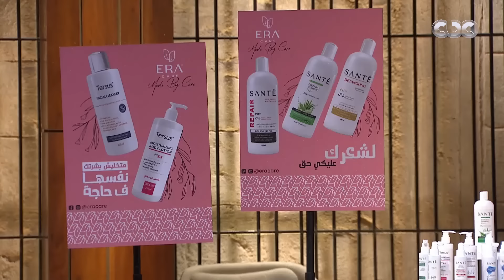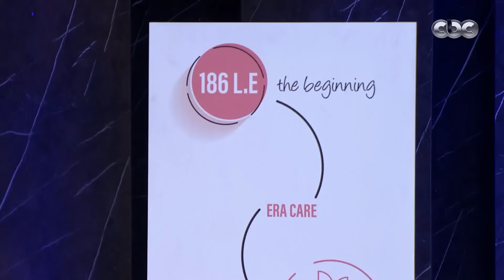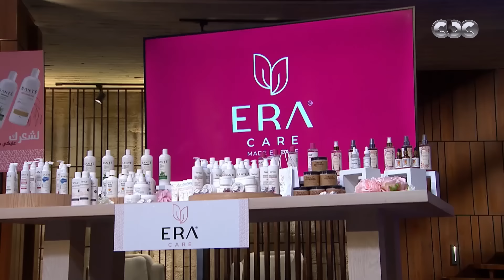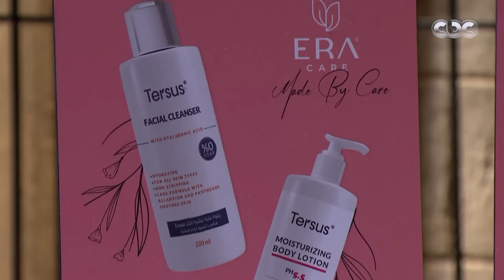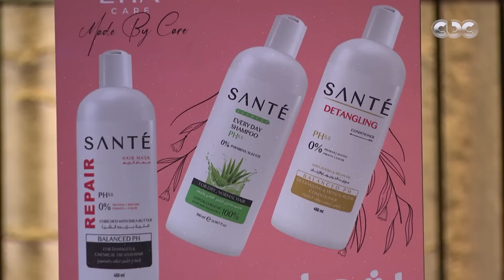مصر Shark Tank | "بدأت مشروعها بأقل من 200 جنيه والنهاردة بقى بـ45 مليون "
مصر Shark Tank | "بدأت مشروعها بأقل من 200 جنيه والنهاردة بقى بـ45 مليون ".. ست جاية من الصعيد قدرت تبهر كل الشاركس بمشروع ERA Care لمستحضرات التجميل .. وخلّت هند صبري تعملها إعلان من غير ما تحس

شارك تانك
أخيراً وصل مصر بنسخته ال47
قدم عرضك أمام مجموعة من أهم رجال الأعمال المصريين
واختار منهم شريكك لتحقيق حلمك